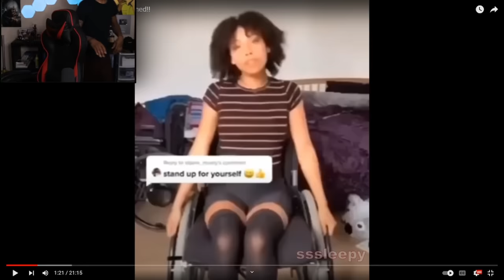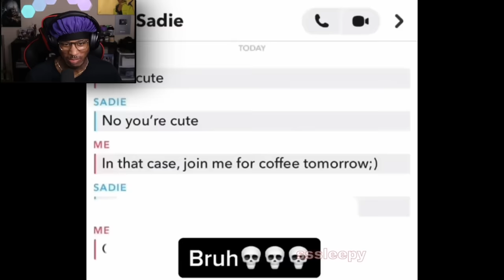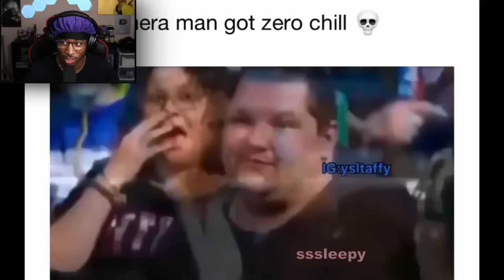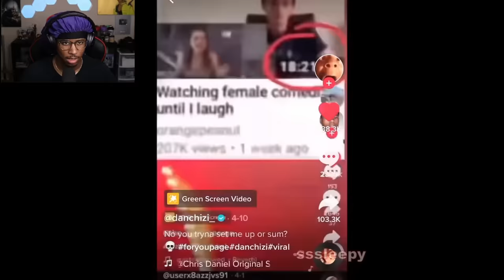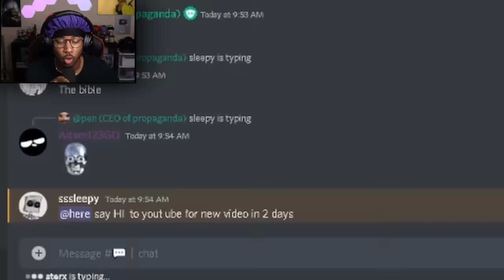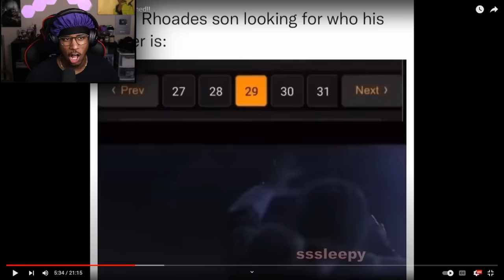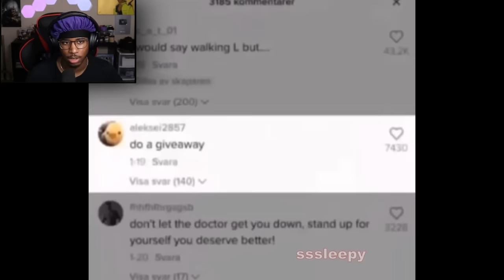2 HOURS OF EXTREMELY OFFENSIVE MEMES!